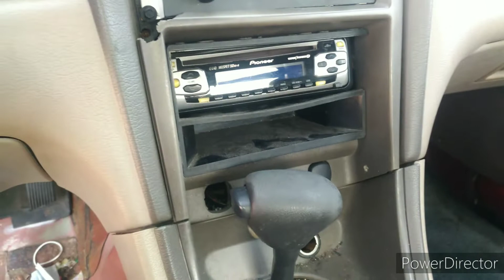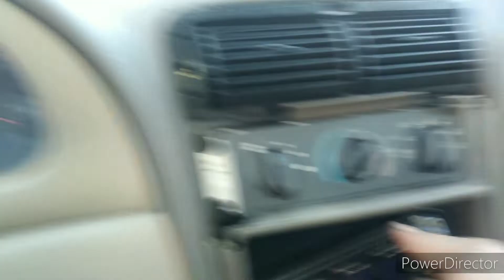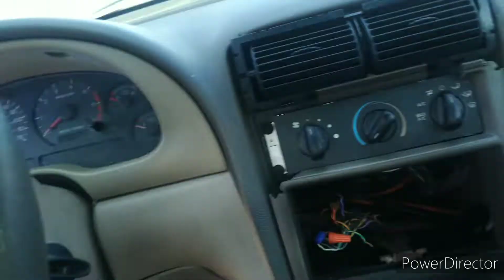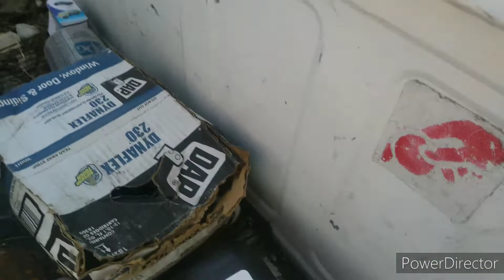I stole this 2002 mustang!!!